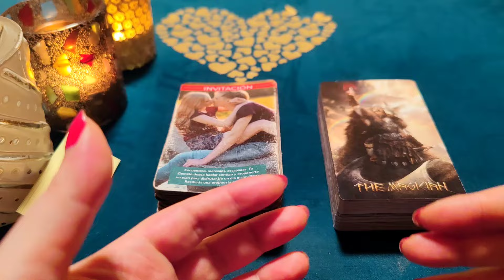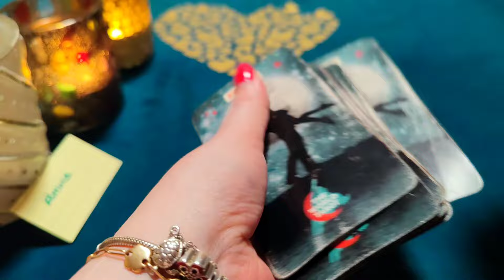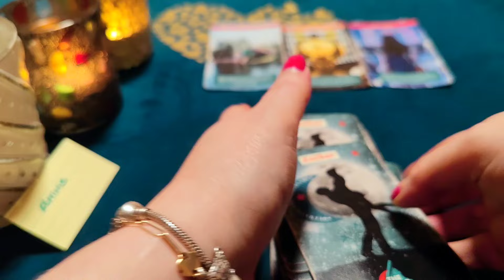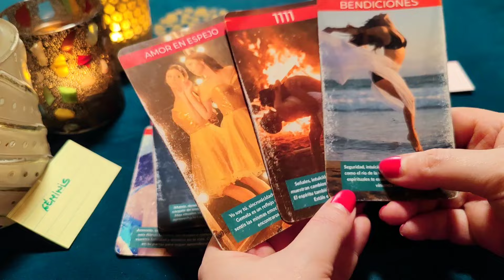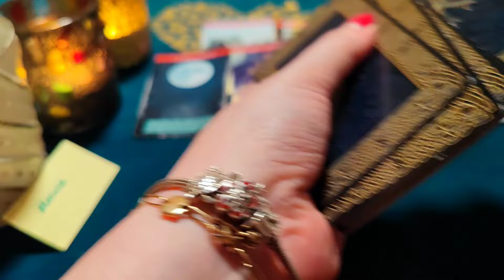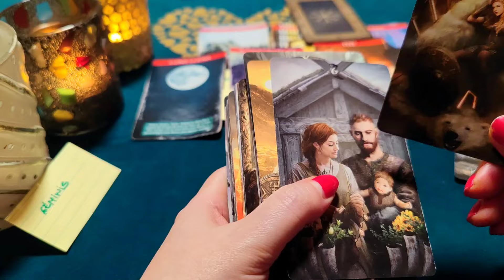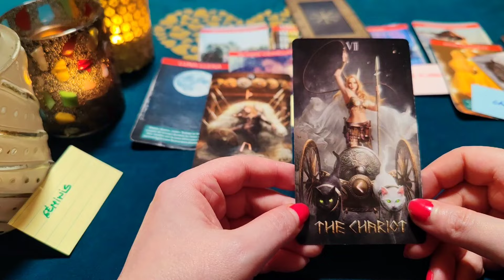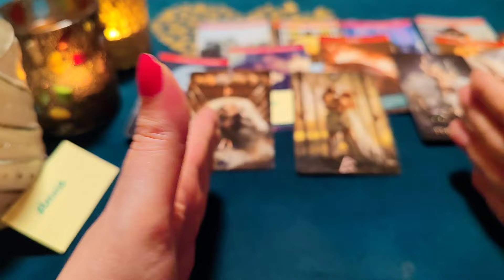GÉMINIS ♊ ERES MI AMOR EN MI PECHO HACIÉNDOME EL AMOR‼️😱HORÓSCOPO GÉMINIS AMOR ABRIL 2024❤️